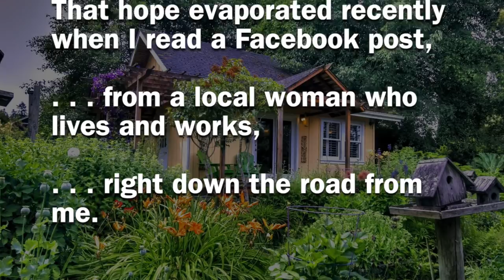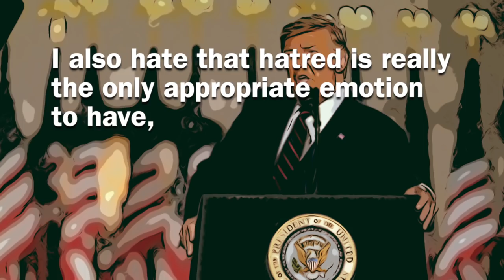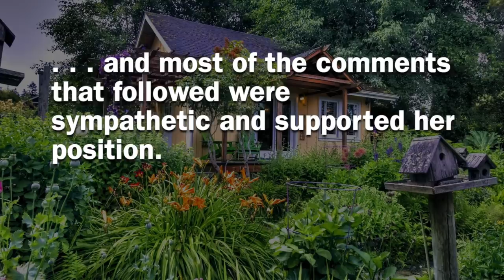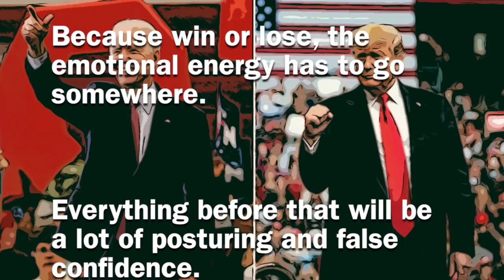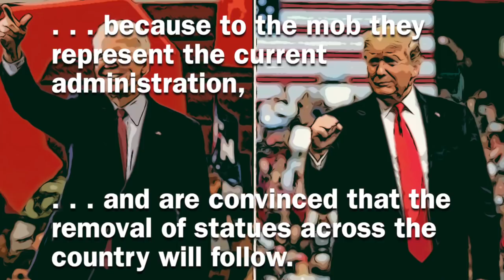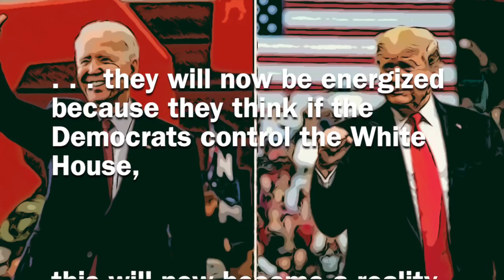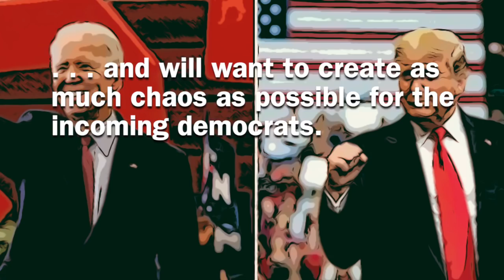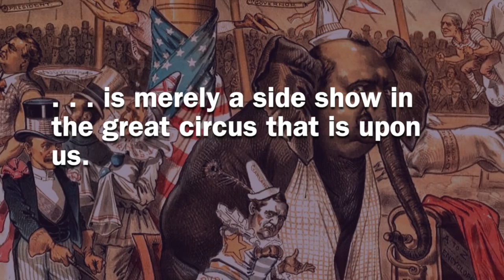Riot, Ruin and the fuel of hate ✅